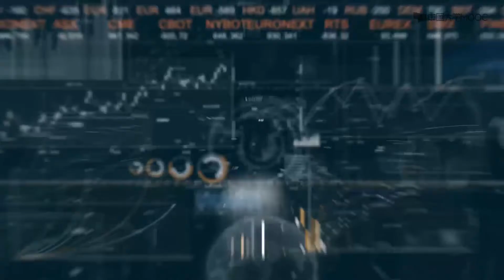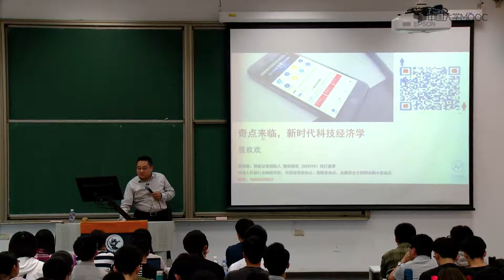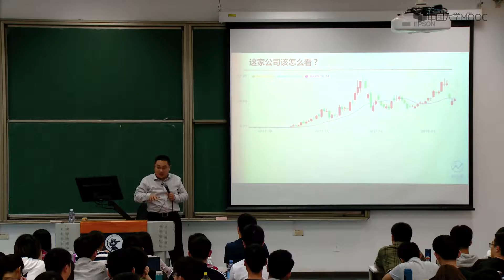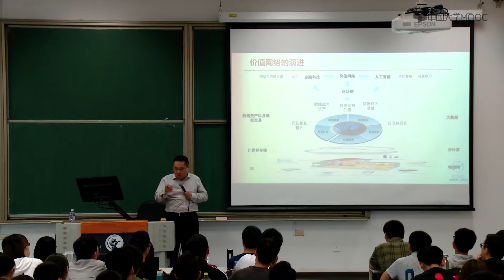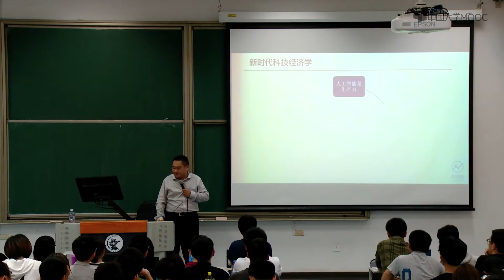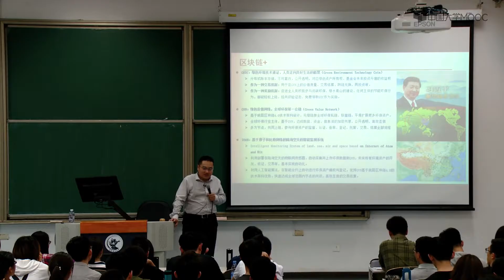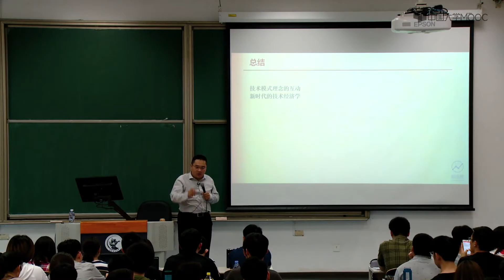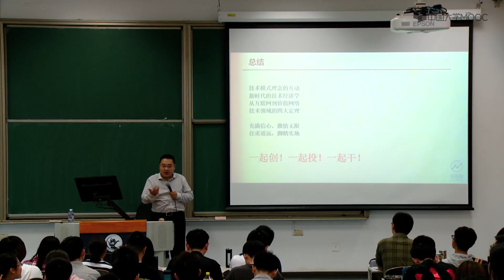【专题】奇点来临，新时代科技经济学